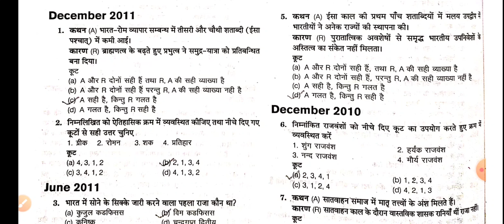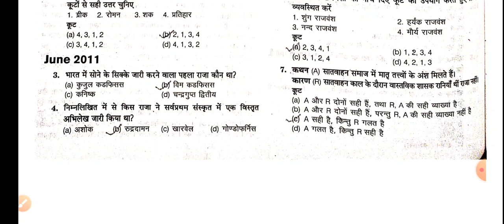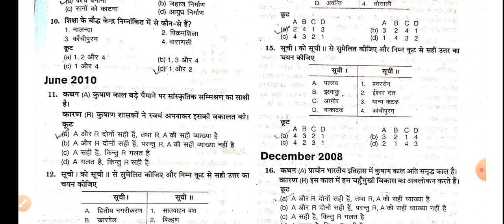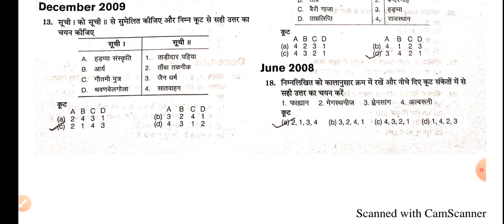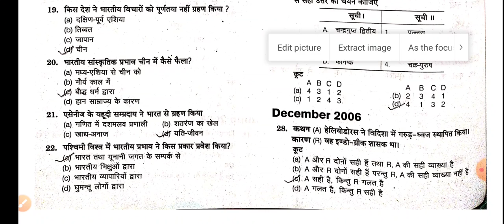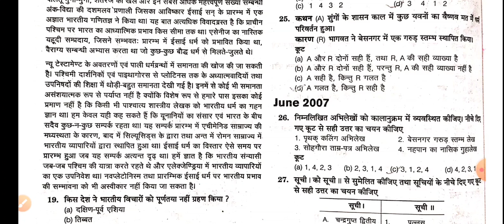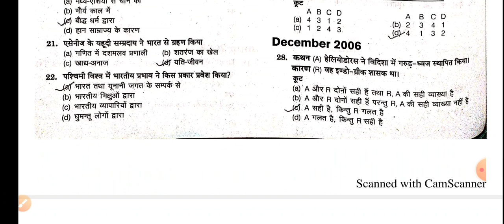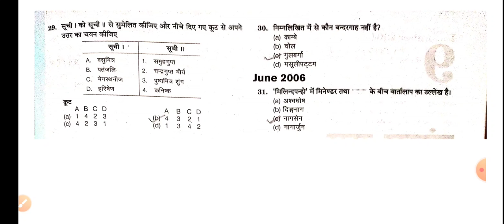मौर्योत्तर काल(Post Mouryan),UGC NET/JRF-2020,HISTORY PREVIOUS Year Q.& A. With Explanation. part-8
मौर्योत्तर काल(Post Mouryan Period)
UGC NET/JRF- 2020,
HISTORY  PREVIOUS Year Q.& A. With Explanation.
part-8